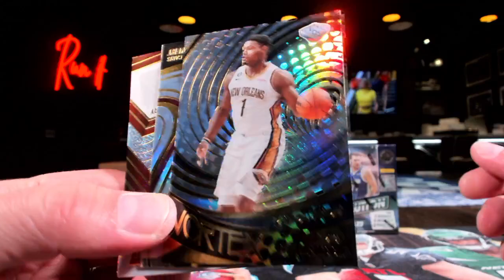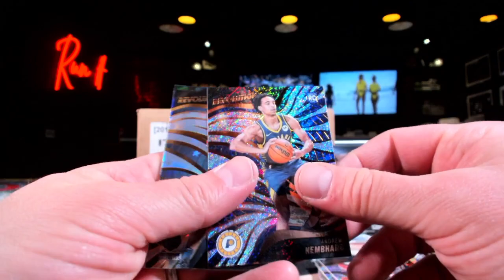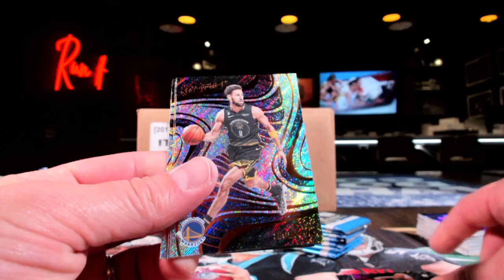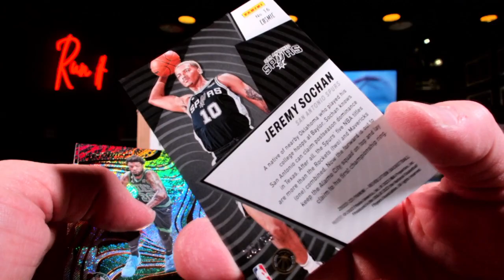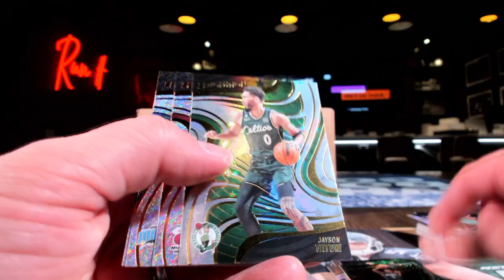Personal Breaks Part 2 4 20